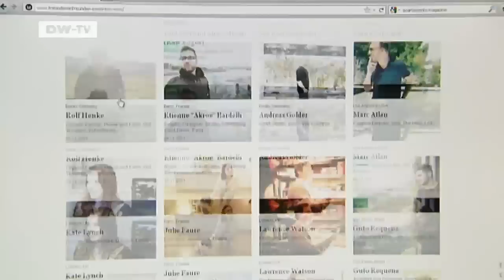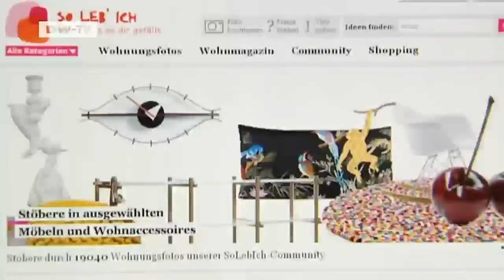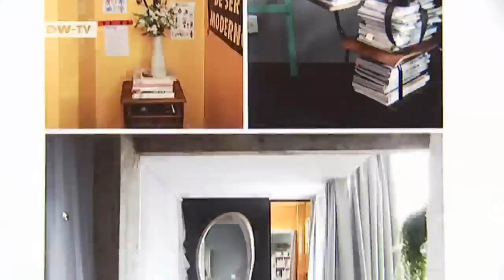The Private Homes of Berlin's Creative Scene | euromaxx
We get an inside look into the homes of some of Berlin's top gallery owners, artists and photographers. It all started on the blog"freundevonfreunden.de"which has now become a book, too. This concept has also been nicknamed"sofa exhibitionism". We meet founder Frederik Frede and attend a photo shoot.